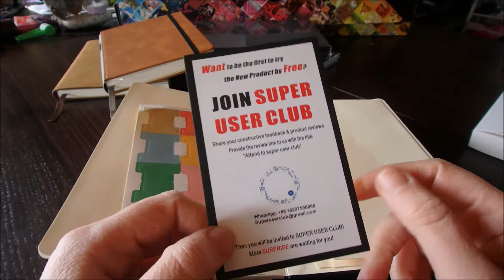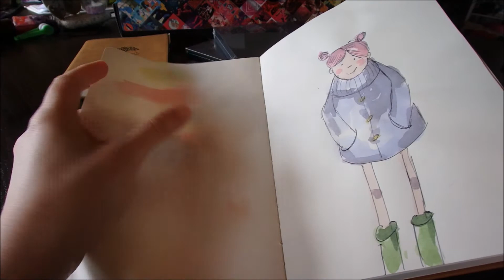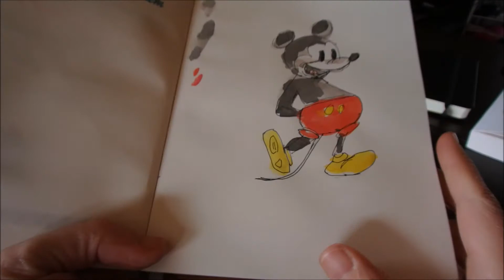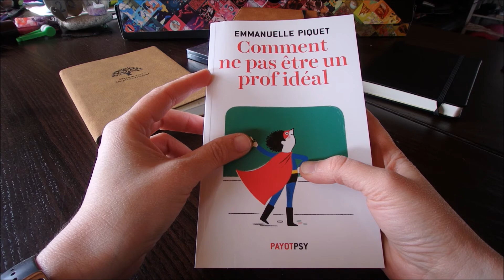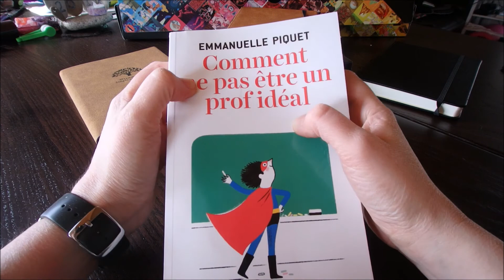test des carnets Lemome pour le bullet journal mais finalement aussi pour dessiner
Coucou,

alors j'ai le plaisir de vous faire découvrir un coup de coeur de début d'année. J'avais entendu parler de ces carnets sans y prêter plus d'attention. Pour vous dire, je crois même qu'on me les avait proposé à tester sans que je réponde.

Bref, j'ai finalement décidé d'en acheter vu qu'ils sont très abordables et ce fut une très bonne surprise.

Pour les trouver, je crois qu'ils ne vendent que sur Amazon et attendez les promos, il y en a tout le temps.